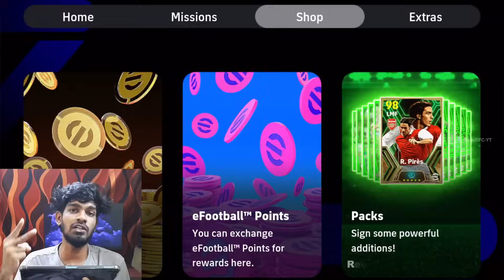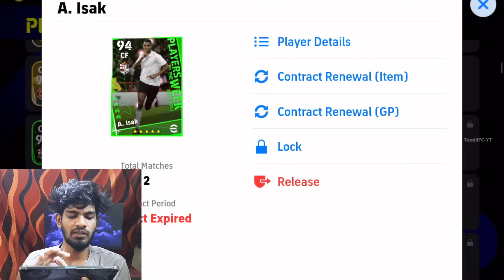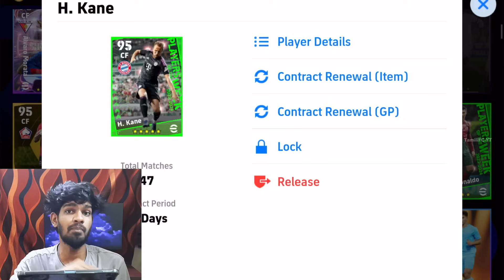How to get free EPIC in eFootball 2025? | How To Get ×100 Epic Spin In EFOOTBALL 25?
Christo
Tamili FC-YT